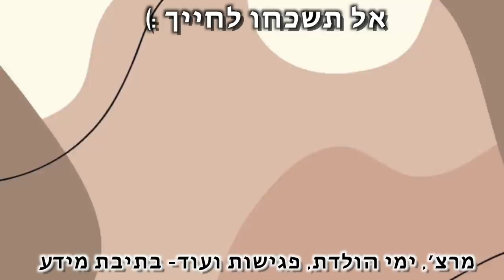בר מצווה לבן דוד שלי!!! *עם חינה הודית מהממת*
בן דוד שלי רון חגג בר מצווה עם טקס חינה הודית ובאנו לחגוג איתו!

***אם אתם קוראים את זה תגיבו: מזל טוב
🌻אני רוצה לראות מי קורא את תיבת המידע🌻